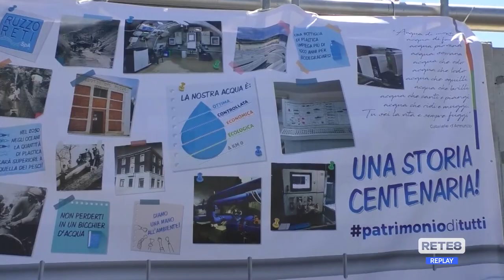Acqua - Costa teramana, non è emergenza, ma occhio ai consumi